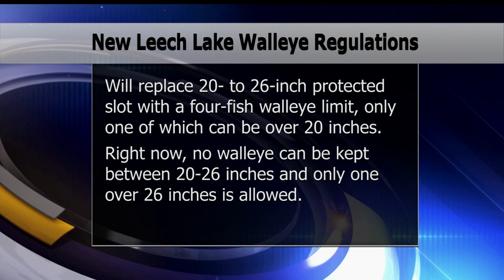Leech Lake Walleye Regulations Will Allow More Chances For Harvest In Spring